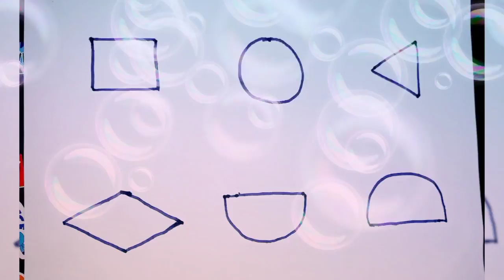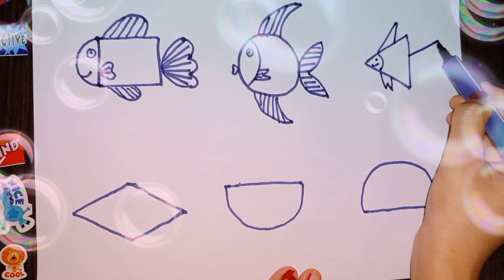easy fish drawing for kids| how to draw fish from shapes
easy fish drawing from different shapes